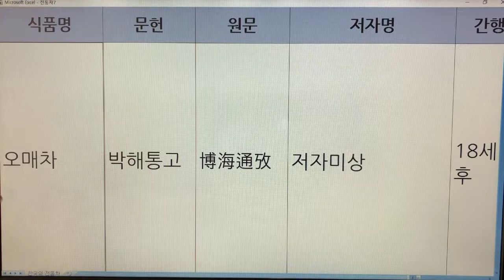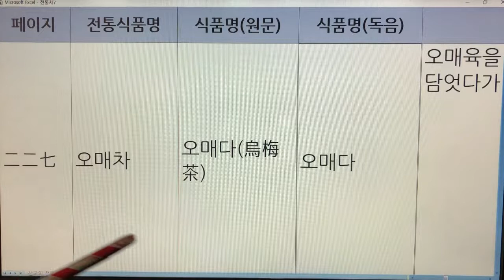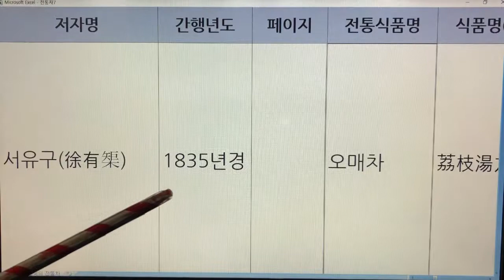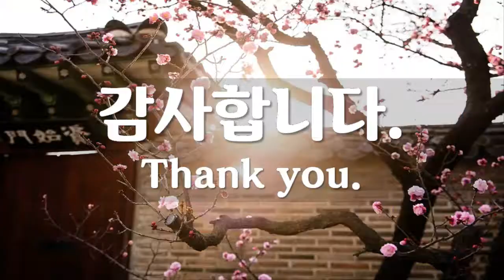한국 전통차(Korea Traditional Tea) - 17. 오매차 : 문헌 3개(박해통고, 조선무쌍신식요리제법, 임원십육지)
기록 - 3개
오매차 - 박해통고
오매차 - 조선무쌍신식요리제법
오매차 - 임원십육지